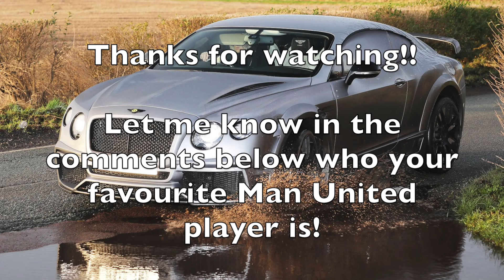UPDATED EVERY Manchester United Players Car 2020 | Fernandes, Ighalo, Rashford & More! HD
This video showcases the cars of nearly every single Manchester United Player in 2020 for the 2019/20 and hopefully the 2020/21 Season, entering Carrington...ranging from Bruno Fernandes' to Odion Ighalo's Car. The players shown in this video are.

In this video you will see the car of EVERY Manchester United first team squad member!

The images of the cars have been taken by Manchester Evening News and they are not mine!

Thank you for watching this video about the Manchester United Players Cars - hopefully Manchester United does well for the rest of 2019/20 and into the end of the season in 2020/21 :)

Fun fact is that Youtube suggested the description to be - This video is about UPDATED Every Manchester United Players Car 2020 | Fernandes, Ighalo, Rashford & More!